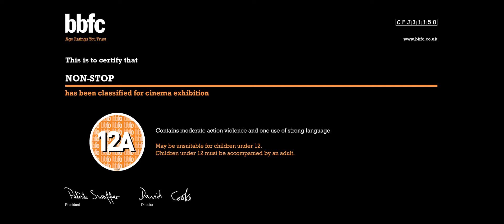Non-Stop - BBFC Black Card